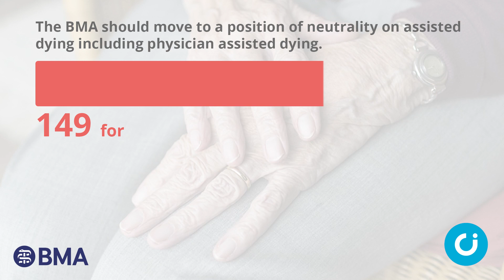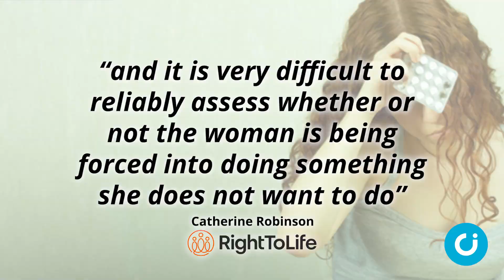CI News: 17 September 2021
In the news this week: The British Medical Association abandons its opposition to assisted suicide, trans activists liken those who uphold the reality of biological sex to fascists, and the Crown Prosecution Service becomes the latest public body to distance itself from Stonewall.